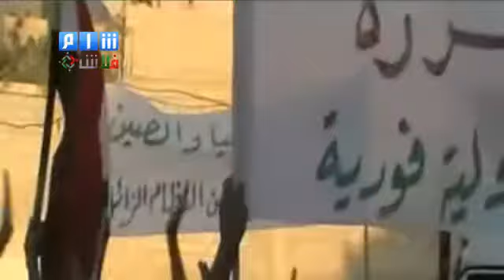دمشق - برزة - مظاهرة ألسنا عرب 6-9 ج2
دمشق - برزة - مظاهرة ألسنا عرب 6-9 ج2 agm